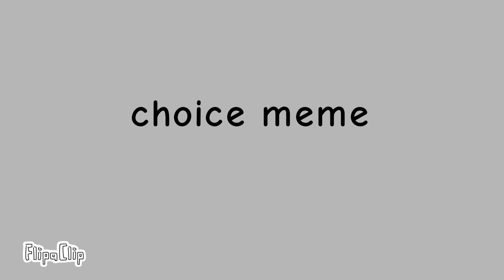choice meme|sussy furrier community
everyone is sus